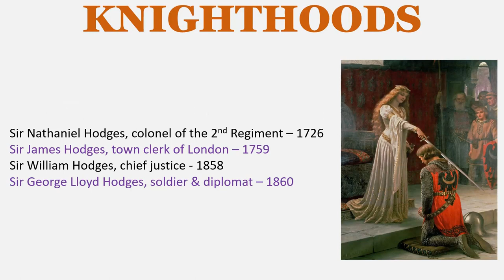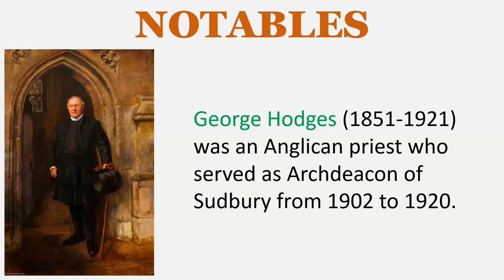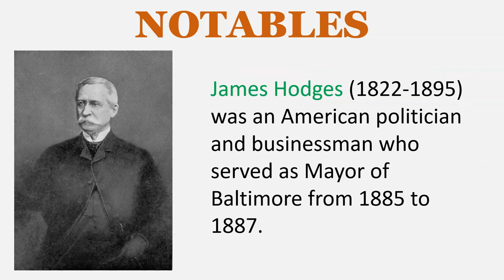Hodges Surname History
SURNAME MEANING
A pet form of Roger, a personal name introduced to England by the Normans after the Conquest, derived from the word hrod, meaning “renown” and gari, meaning “spear”

EARLY BEARERS
John Hodgeson – Yorkshire – 1379
Thomas Hogge – Yorkshire – 1379
John Hojegeson – Yorkshire - 1379

KNIGHTHOODS
Sir Nathaniel Hodges, colonel of the 2nd Regiment – 1726
Sir James Hodges, town clerk of London – 1759
Sir William Hodges, chief justice - 1858
Sir George Lloyd Hodges, soldier & diplomat – 1860

The Hodges Baronetcy, of Middlesex, was a title in the Baronetage of England created in 1697 for Sir William Hodges, Member of Parliament for Mitchell. The title became extinct on the death of the second Baronet, Sir Joseph Hodges in 1722.

NOTABLES
Thomas Law Hodges (1776–1857) of Hemsted Place, Cranbrook, Kent, was for many years a Member of Parliament

George Hodges (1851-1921) was an Anglican priest who served as Archdeacon of Sudbury from 1902 to 1920

Edward Hodges (1796–1867) was an English organist and composer

Faustina Hasse Hodges (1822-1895) was an English-American organist and composer

General Courtney Hicks Hodges (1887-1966) was a decorated senior officer in the United States Army who commanded First U.S. Army in the Western European Campaign of World War II

James Hodges (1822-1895) was an American politician and businessman who served as Mayor of Baltimore from 1885 to 1887

EARLY SETTLERS
Nicholas Hodges – Maine - 1625
Benjamin Hodges – Maryland – 1633
Thomas Hodges – Maryland – 1634
Elizabeth Hodges – Virginia – 1637
John Hodges – Virginia – 1637
Robert Hodges – Virginia – 1637
Andrew Hodges – Massachusetts – 1641